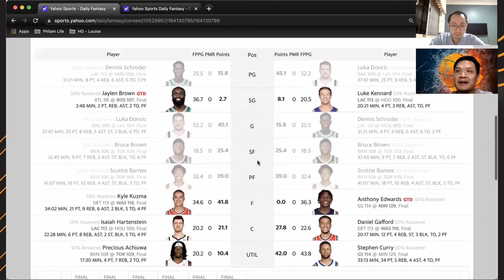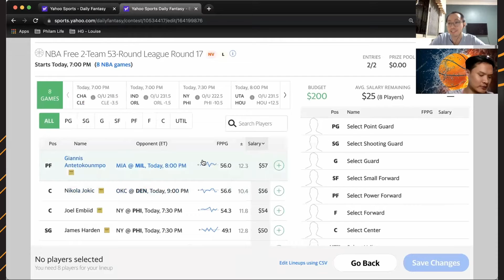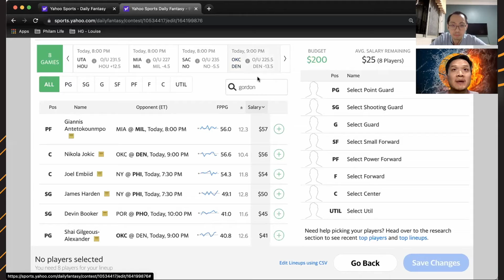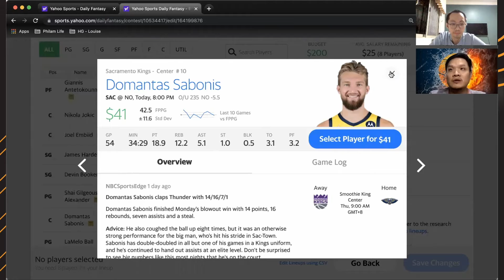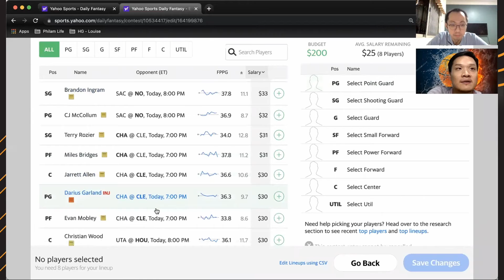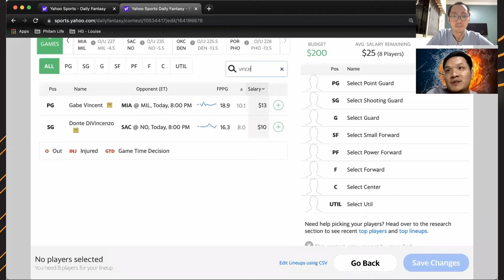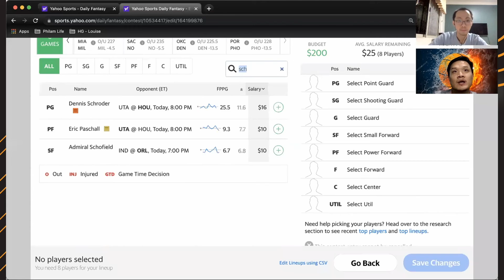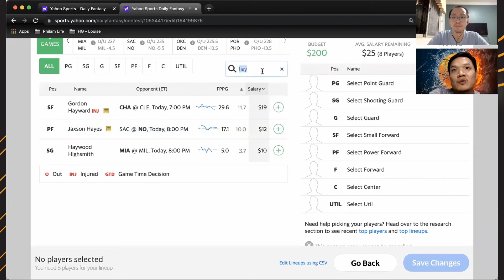03.02.22 - Courtside DFS 26